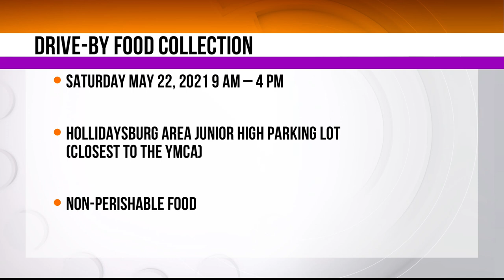Help us feed our neighbors! Hollidaysburg Area Women's Club drive-by food collection